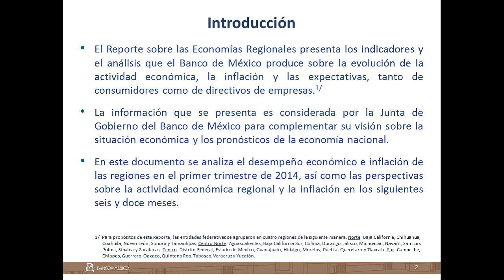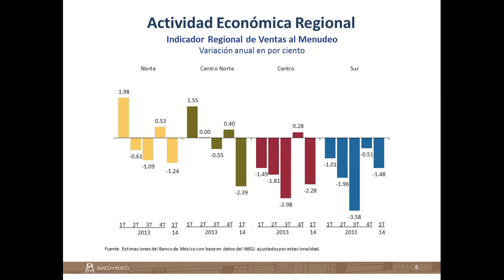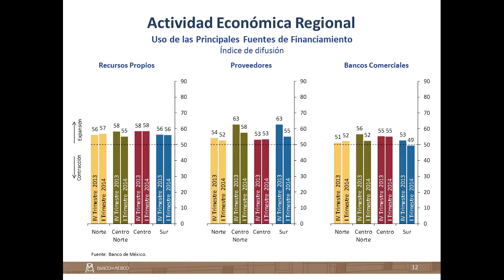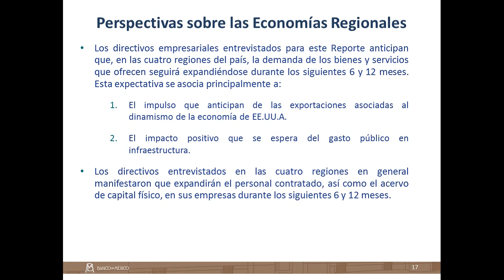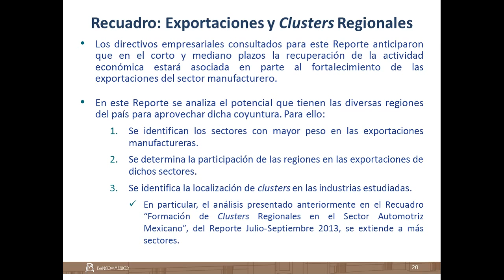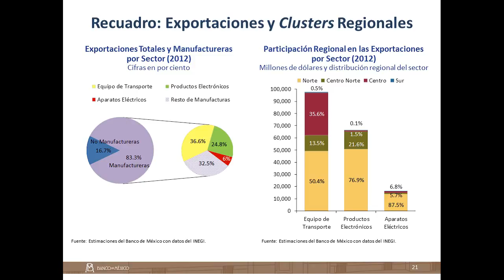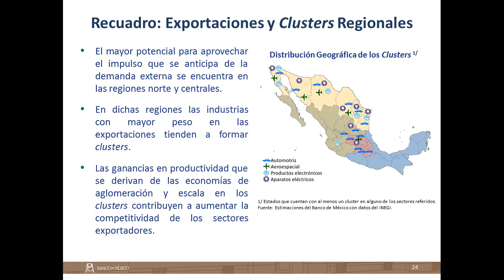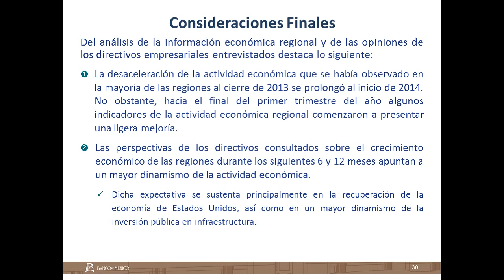Reporte sobre las economías regionales, enero-marzo 2014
Presentación del Dr. Alberto Torres, Director General de Investigación Económica del Banco de México, del reporte sobre las economías regionales, enero-marzo 2014.